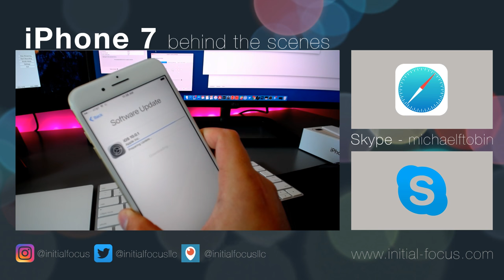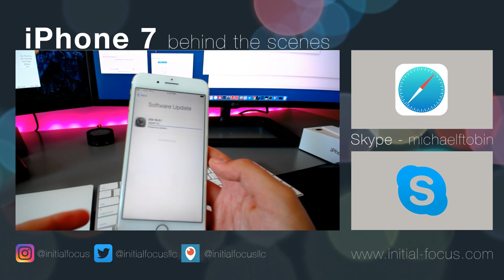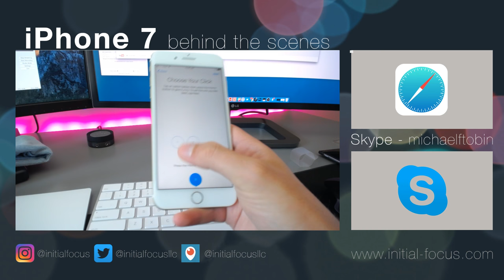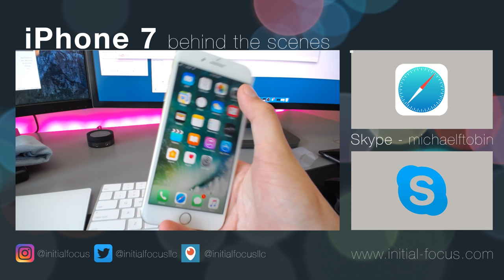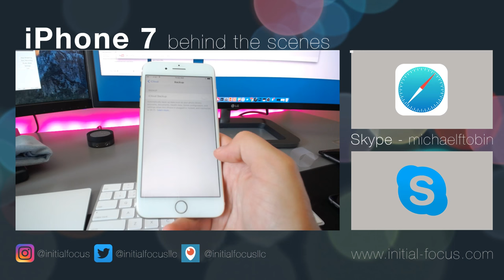iPhone 7 LIVE Part 1: UNBOXING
Hangout with me through the day as I unbox, set up and film the new iPhone 7 Plus!